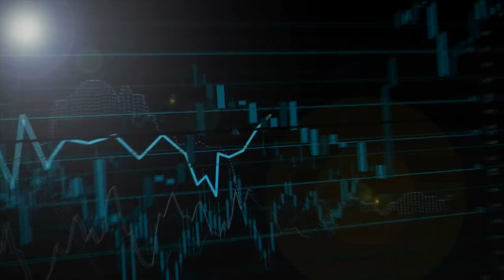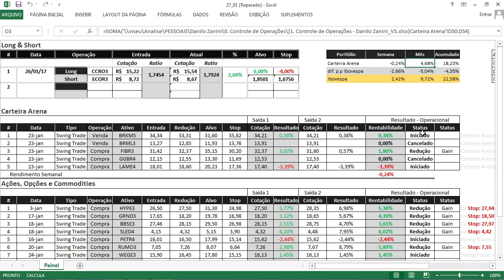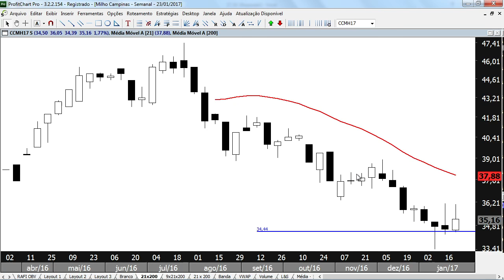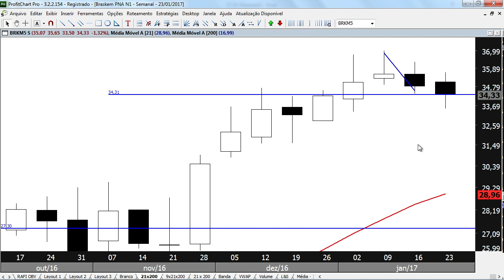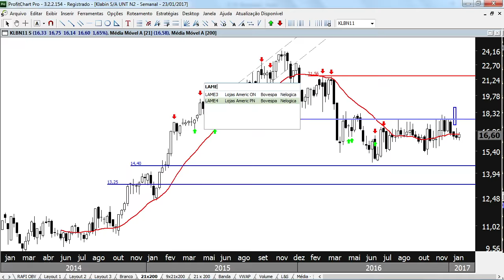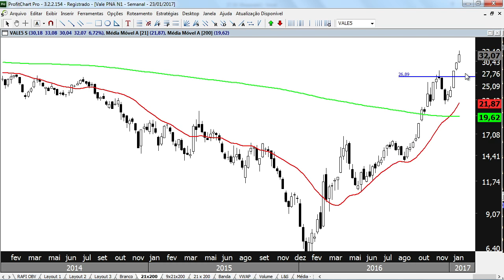Fechamento do Mercado - 27/01/2017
Índice Bovespa / Dólar Futuro / CCMH17 / ALUP11 / BBAS3 /BEEF3 / BRKM5 / CIEL3 / ELET6 / EMBR3 / FIBR3 / ITUB4 / KLBN11 / LAME4 / MDIA3 / MULT3 / UGPA3 / VALE5 /